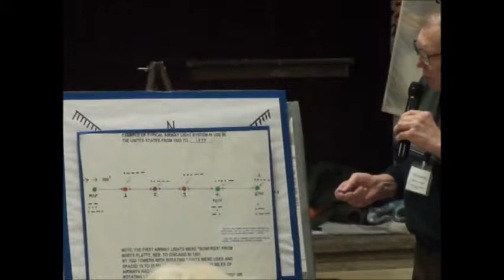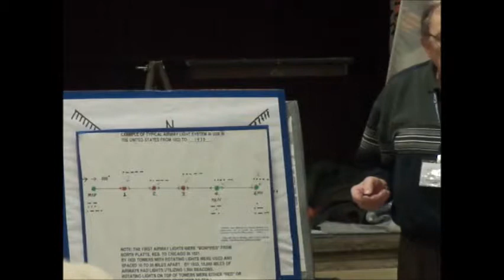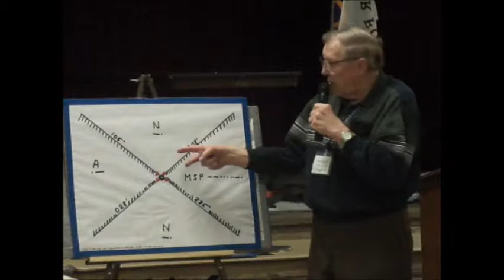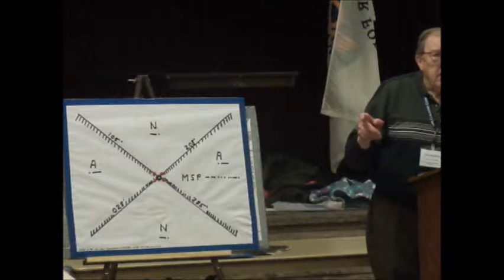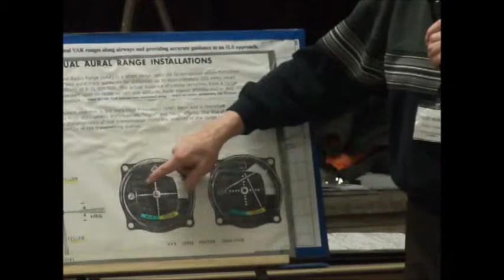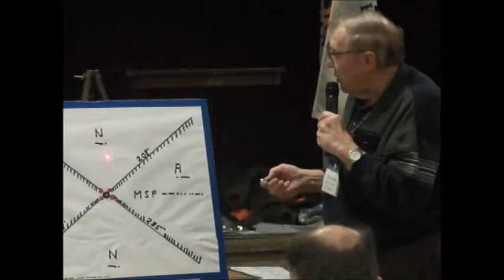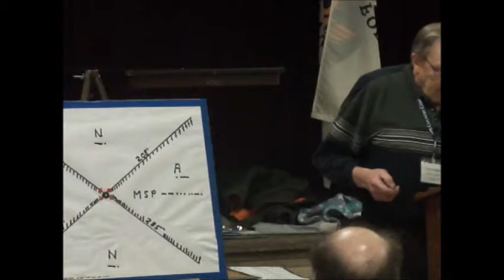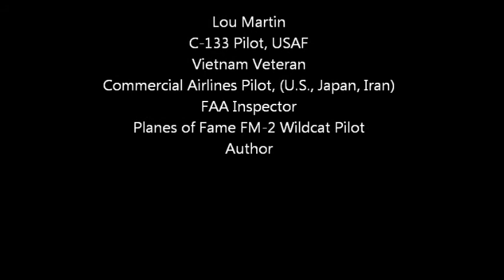Lou Martin Early Aviation: Eighth Air Force Historical Society of Mn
Lou Martin describes the early days of aviation at a meeting of the Eighth Air Force Historical Society of Minnesota, a non-profit, non-commercial, educational organization.